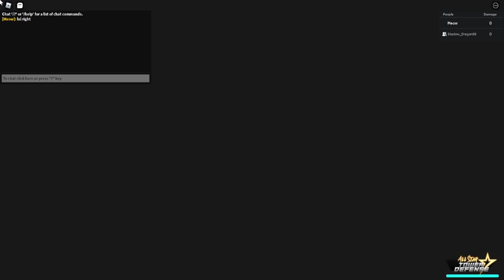All Star Tower Defense - Showcasing The Current 4 Units From Star Pass - Blue Satan Is Broken!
Showcasing Ramsay - World Traveler - Mafia Boss - And Blue Satan!